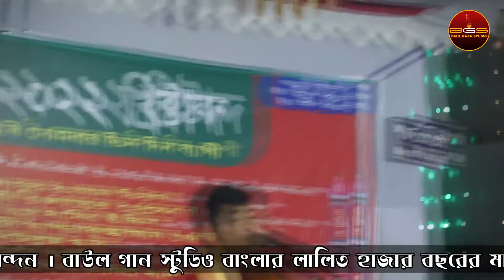শুধু মারামারি বাকী, তুমুল লড়াই - কানন দেওয়ান বনাম জহির পাগলা, নবুয়ত ও বেলায়েত পালা-৩ | Pala Gaan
!! Baul Gaan Studio !!

Baul_Gaan_Studio (বাউল গান স্টুডিও) চ্যানেল এর পক্ষ থেকে সবাইকে জানাই আন্তরিক শুভেচ্ছা ও অভিনন্দন, বাউল গান স্টুডিও বাংলার লালিত হাজার বছরের মাটি ও মানুষের গান।
আপনাদের যে কোন মতামত বা কোন অভিযোগ থাকলে আমাদের জানান ধন্যবাদ। ০১৯৭৬৩৬৪৩০৩

🎼   Song             : Nobuyot Belayet Pala Gaan (Ep-3)

🎤   Singer          : Kanon Dewan Vs Johir Pagla

📺 Label               : Baul Gaan Studio

🎼   গান                   :  নবুয়ত ও বেলায়েত পালা (পর্ব - ৩)

🎤   কন্ঠ শিল্পী          : কানন দেওয়ান বনাম জহির পাগলা

📺 পরিবেশনায়          : বাউল গান স্টুডিও

►►আপনাদের প্রিয়জনদের সাথে অবশ্যই শেয়ার করবেন !

🚦📢📢 সতর্কবাণী !!! 🤬🔇🚫🚦
এই ভিডিও এবং অডিও এর স্বত্বাধিকার শুধু মাত্র বাউল গান স্টুডিও এর। অনুগ্রহ করে কেউ এই ভিডিও, অডিও অথবা এই ভিডিও এর কোন অংশ কপি করবেনা। নইলে আমরা কপিরাইট আইনে আপনার বিরুদ্ধে ব্যাবস্থা নিতে বাধ্য হব।

🚦📢📢 Warning!!! 🤬🔇🚫🚦
@Baul Gaan Studio  reserves all right of this content. Otherwise we'll take action according to copyright law.

এই চ্যানেলের সকল ধরনের খোজ খবর ও আপডেট আপনার ফেসবুক প্রোফাইলে পেতে আমাদের ফেসবুক পেজে লাইক ও ফলো করে সাথে থাকুন